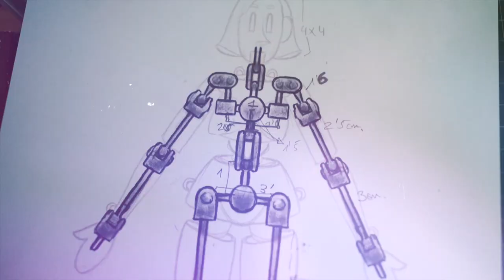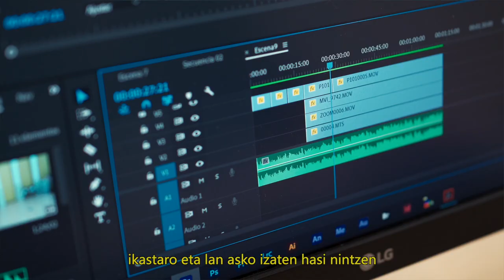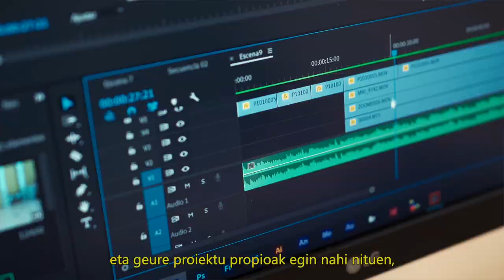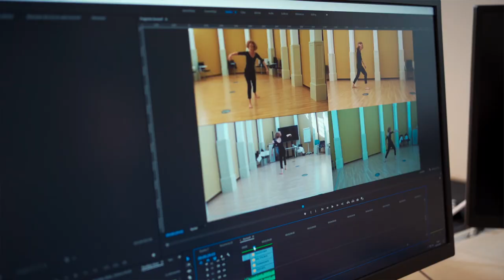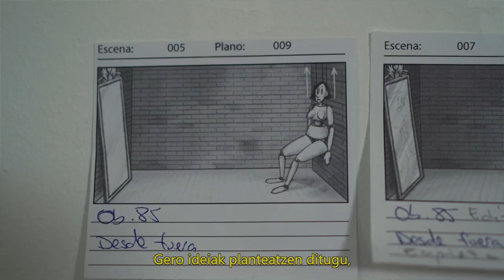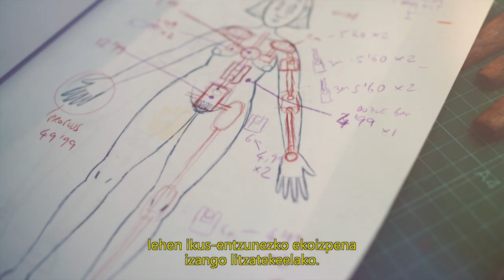Entrevista a Sonia Estévez-ekin elkarrizketa | Go Gasteiz Kultura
Sonia Estévezekin hitz egin dugu, Tik Tak Animation ekoiztetxeko zuzendaria, haren lana sakon ezagutzeko xedearekin. | Hablamos con Sonia Estévez, Directora de la productora de animación Tik Tak Animation, y conocemos en profundidad su trabajo.